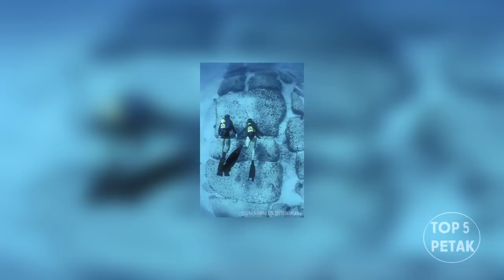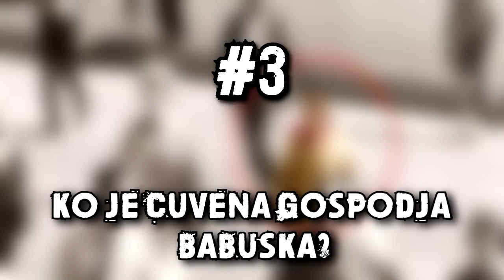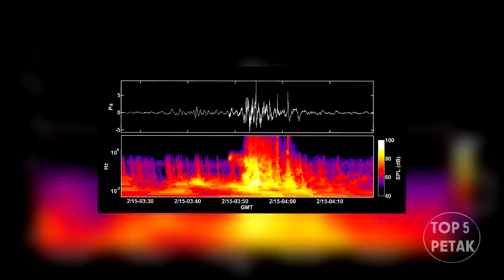TOP 5 NAJVECIH SVETSKIH MISTERIJA! #2 - Top 5 Petak!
I sve ostale socijalne mreze:

Bitcoin adresa - 381KmTrPwXGmgx2m7Cn7AU46HQSA8LxB7W